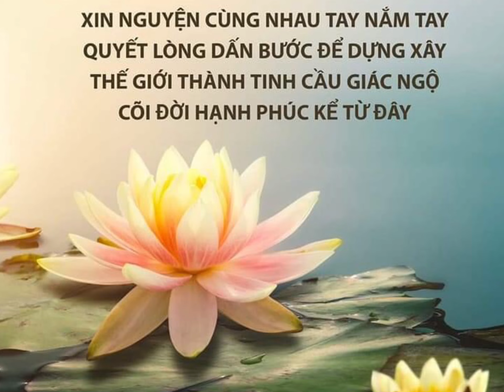Cầu Nguyện Giữ Gìn Tâm Thiện Mãi Mãi Cho Những Kiếp Sau,Không Bị Mất.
Nguồn Thiền Tôn Phật Quang- Tiến Sĩ Thượng Toạ Thích Chân Quang (chủ biên)